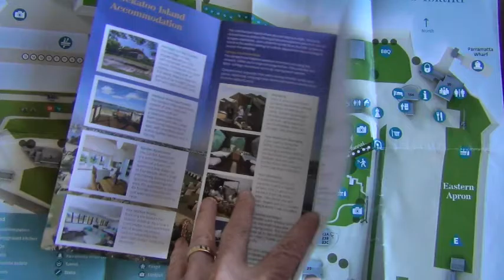Wotz @ Cockatoo Island, Sydney Harbour, Australia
Cockatoo Island, Sydney Harbour was once a convict prison, and later a bustling shipyard. It's currently a fascinating place to check out it's history. Cockatoo Island can be reached via the Sydney Harbour ferry service. The island has a well stocked café and if you want to stay over night and enjoy the fabulous harbour views there is a camp site or you can even rent a cottage.